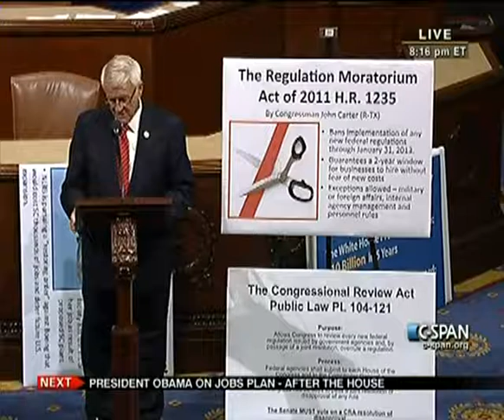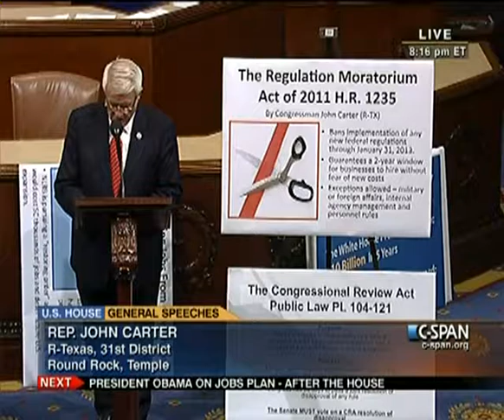House Session 2011-09-12 (19:36:44-20:45:05)